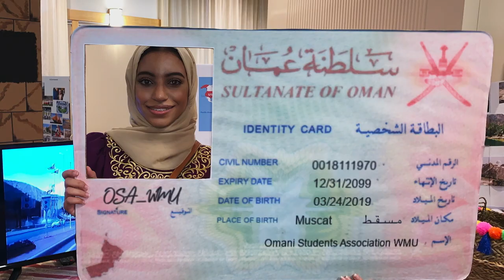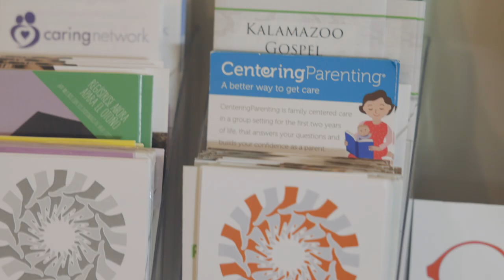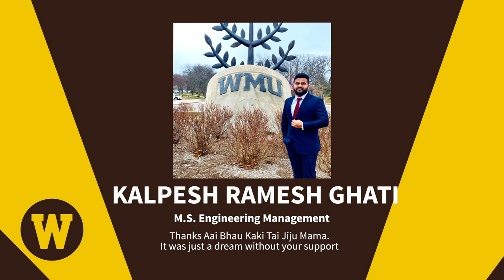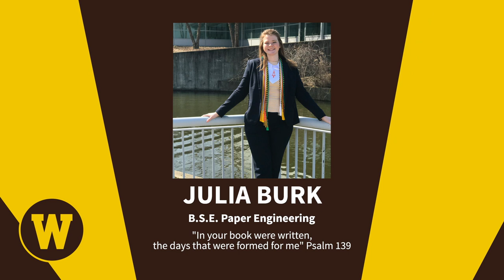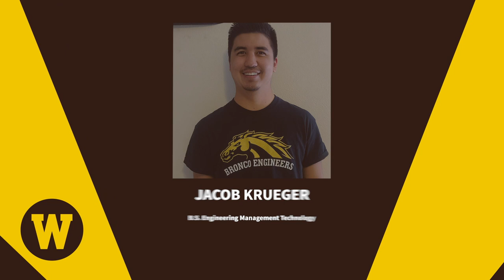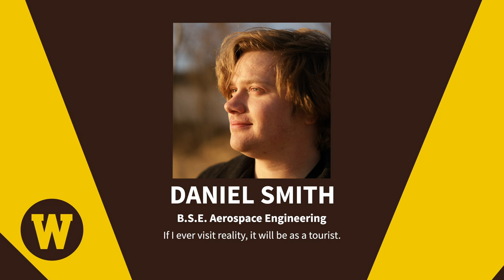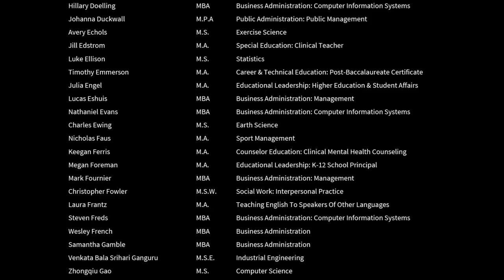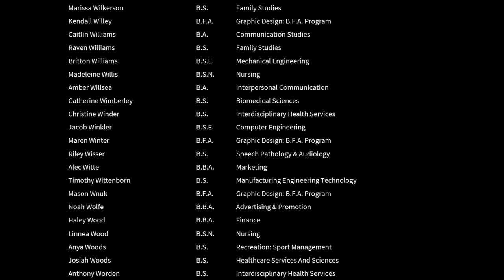Spring 2021 Virtual Commencement: College of Engineering and Applied Sciences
WMU presents Spring 2021 Virtual Commencement for the College of Engineering and Applied Sciences.

Video created by Overneath
"Moment In Time" by Gyom
"Shine All Around" by Gyom
"Purcell Trumpet Voluntary" by Ashoka
"Handel - Alan Hornpipe" by Wilfred Symphony Orchestra
"Perfect Vision" by Immersive Music

All watermarked footage is owned by MLive Media Group. Western Michigan University & Overneath Creative were granted permissions to use this footage for the purpose of the Commencement video series.